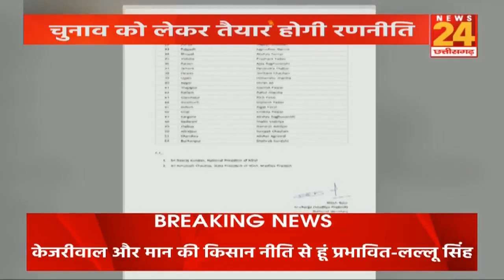Madhya Pradesh Election: BJP करगी महाबैठक अब क्या होगा ? Shivraj Singh Chauhan | Hindi News